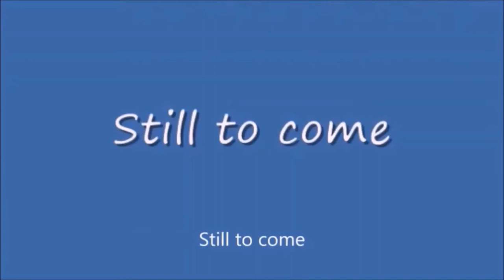Wednesday Night Lowdown 418